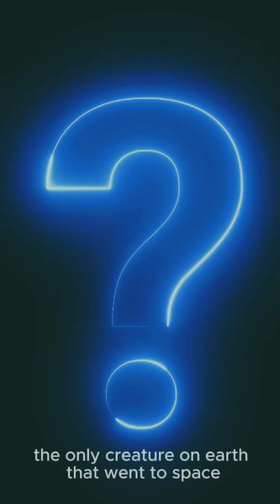The Creature That Survived Space – Meet the Tardigrade!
What if I told you there's a creature so tough… it went to space and came back alive?

Meet the Tardigrade — a microscopic survivor also known as the Water Bear.
In 2007, it was sent into the vacuum of space: no air, no water, freezing temperatures, and deadly radiation. And yet… it survived.

Tardigrades can live over 10 years without water and endure conditions no human could. Scientists now believe this tiny creature might be the secret to surviving future space missions.

Watch this short to discover one of Earth’s most indestructible lifeforms!